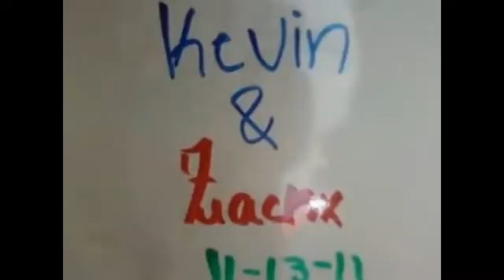Paul Owens Episode 27:It's Christmas